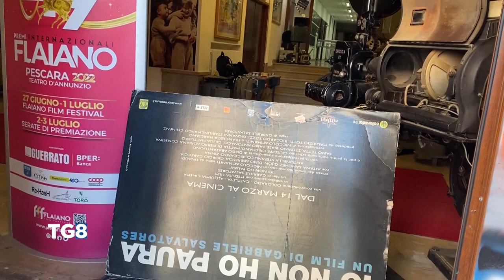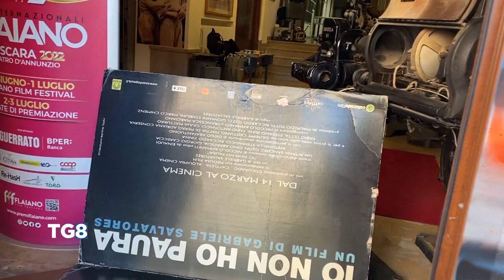Pescara - Vandali in azione al Mediamuseum